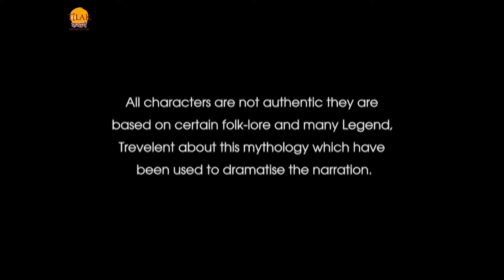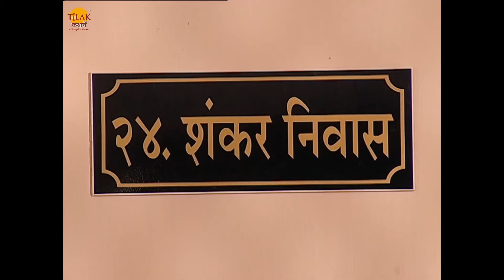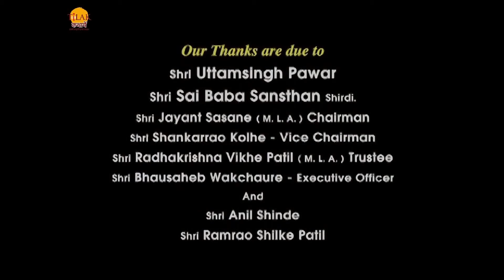साईं बाबा | Sai Baba | Maha Episode | महा एपिसोड | 54